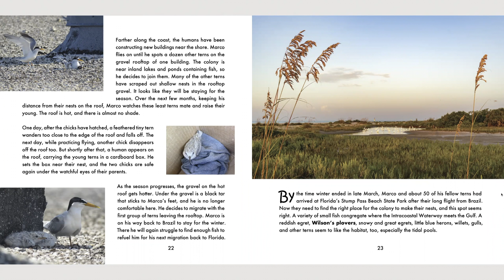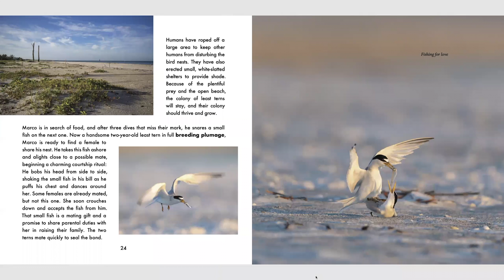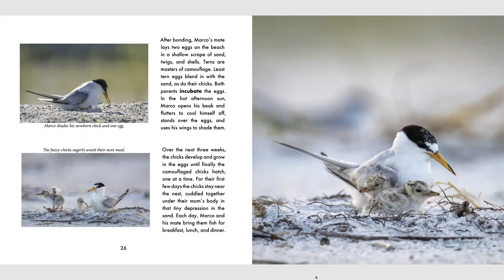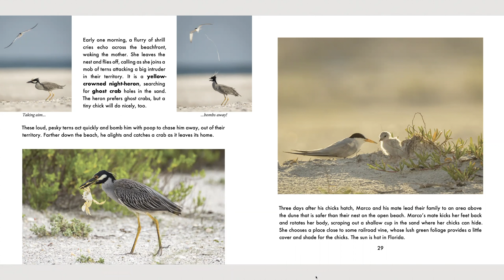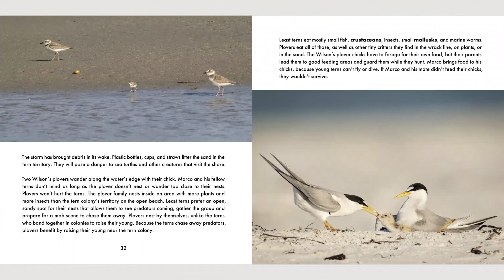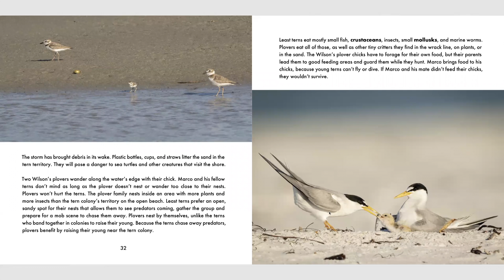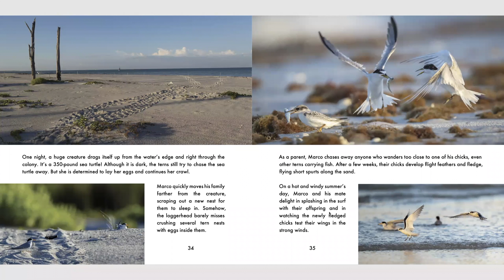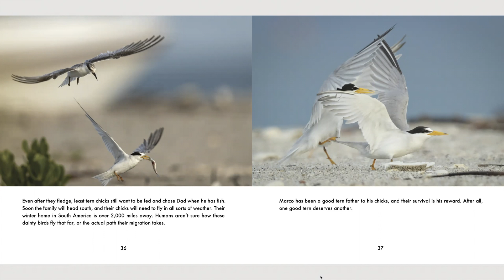A Tale of a Tern Part 3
Mary Lundeberg reads part 3 of A Tale of a Tern, pp. 23-37.